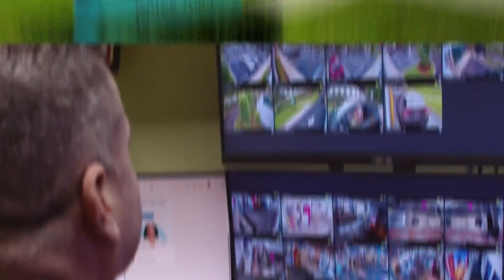Drive-thru operation solutions with DTiQ